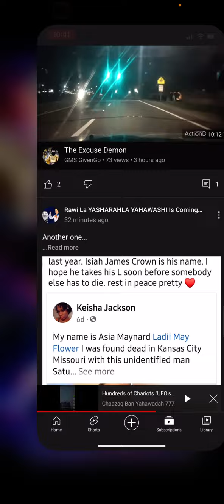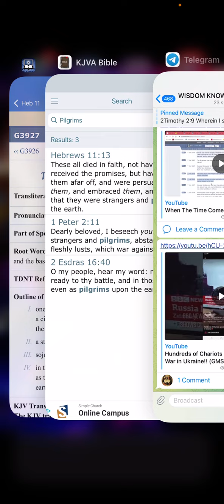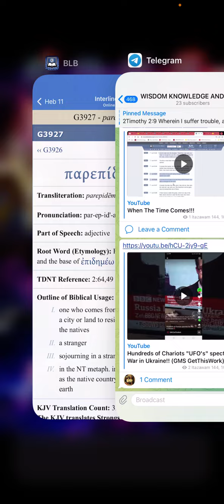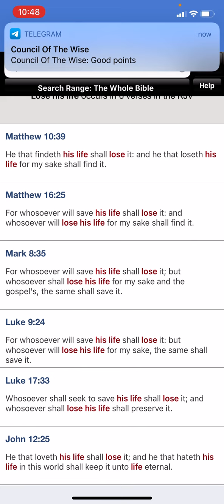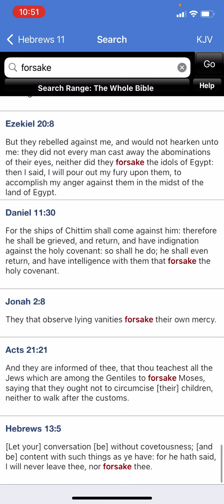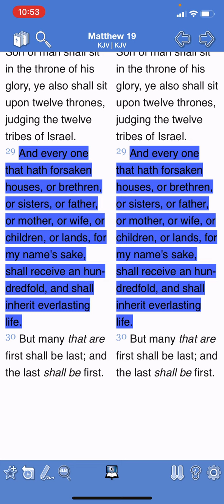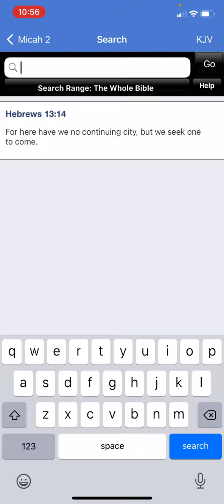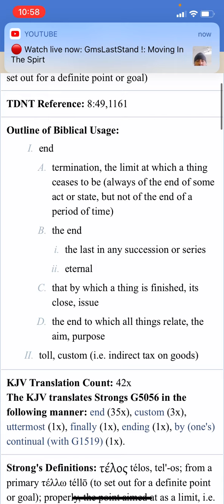Pilgrims on earth (book of Eli spirit)